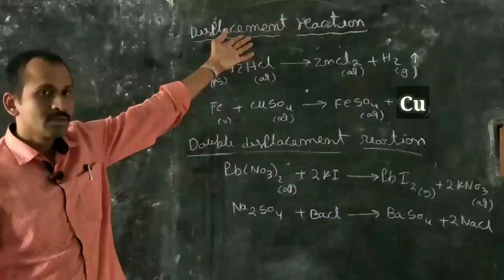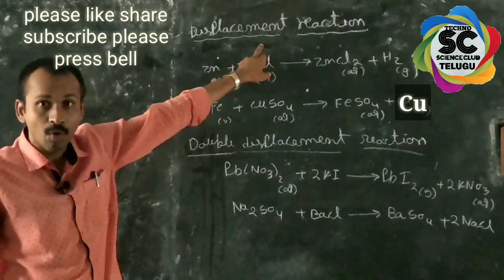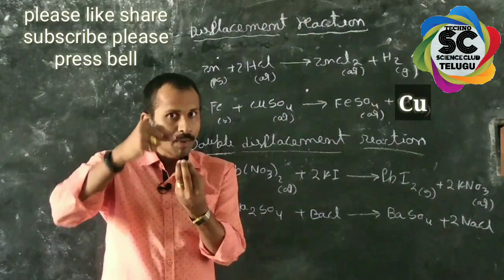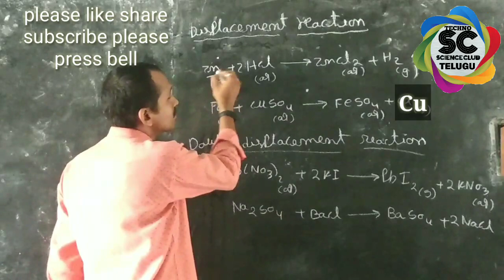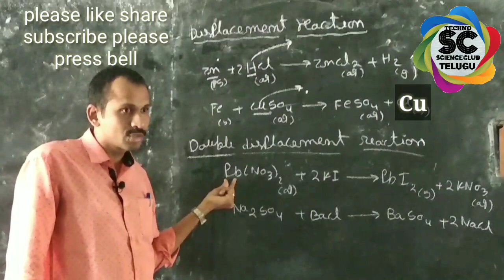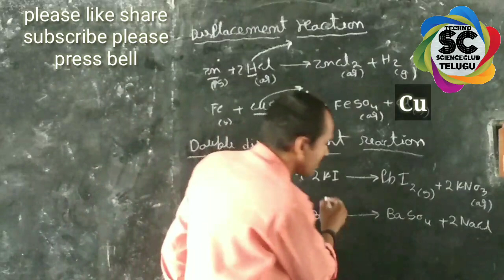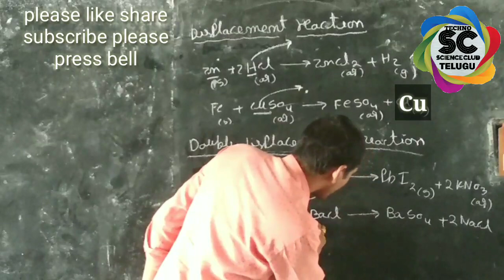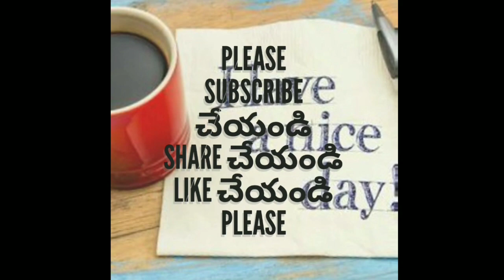Types of chemical reactions - 2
THANK YOU TO ALL
Please sapport our channel by sharing